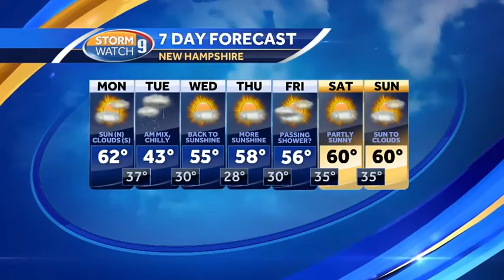Some sun, late shower possible